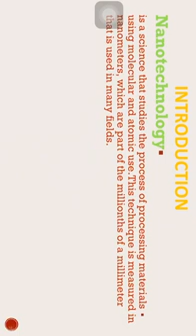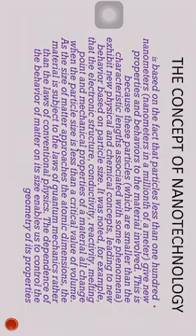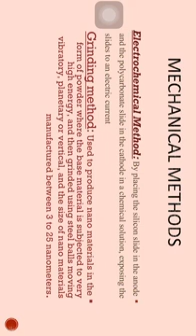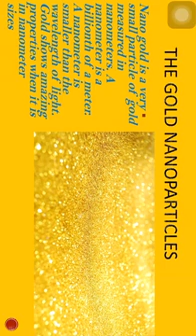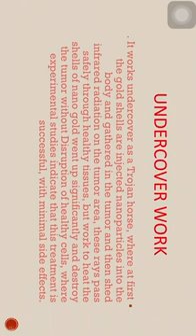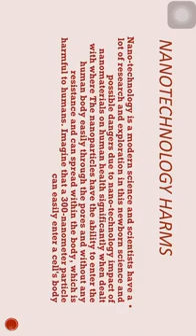Nanotechnology بحث الطالبة سارة حبيب / الصف الثاني المتوسط / مدرسة الموهوبين النجف الاشرف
مقدمة عامة عن علم النانو تكنولوجيا